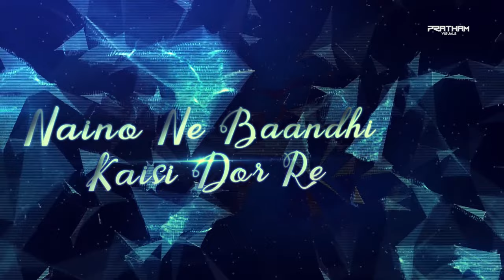Yasser Desai Mashup 2024 | Sad/Romantic Chillout 2024 | BICKY OFFICIAL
Yasser Desai Heartbreak Mashup | Sad/Romantic Chillout | Latest Mashup 2024
Video Edit : @pratham_visuals
BICKY OFFICIAL

1.Album Name: Sukoon
Singer : Neha Kakkar & Yasser Desai

2. Song - Dil Maang Raha Hai
Movie - Ghost

3. Title: Khuda Kare ( Jab Tu Sath Nahin Hota )
Singer: Yasser Desai.
Lyrics: Laado Suwalka
Arranger/Programmer: Deep Chakraborty
Mix&Master: Praveen Muralildhar
Vocals recorded at Audio Garage Studio

4. Song : Itna Tumhe
Singer : Yaseer Desai & Shashaa Tirupati
Lyrics : Arafat Mehmood
DOP : Dilshad V.A
Choreographer : Imran Sardhariya
Produced By : Haresh Patel (AD FILMS), Pranay Chokshi, Dhaval Jayantilal Gada (DG), Abbas-Mustan
Directed by : Abbas-Mustan

5. Song : Jitni Dafa
Movie - PARMANU: The Story Of Pokhran
Singers - Yasser Desai & Jeet Gannguli

6. Song : Jeene Bhi Dein
Singer - Yasser Desai
Composer - Harish Sagane

7. Song: Ho Gaya Hai Pyaar
Featuring: Arjun Bijlani & Surbhi Chandna
Singer: Yasser Desai
Lyrics: Kunaal Vermaa
Video Director: Navjit Buttar
Programming Mixing and Mastered: Aditya Dev
D.P - Shinda Singh

8. Song : Rula Deti Hai
Lyrics: Rana Sotal
Music Composed & Produced by Rajat Nagpal
Guitars: Rhythm Shaw
Arrangements and Programming - Rajat Nagpal
Recorded by Rahul Sharma, Assist by Samir Dharap at Studio 504
Mixed by Rajat Nagpal & Rahul Sharma

9. Song Name - Naino Ne Baandhi - Arko ft Yasser Desai
Movie - Gold
Vocals - Yasser Desai
Music and Lyrics - Arko
Programming & Arrangement - Aditya Dev
Guitars (Acoustic, Electric, Nylon) - Krishna Pradhan
Recorded at AMV studios by Rahul Sharma
Mix - Aditya Dev
Master - Eric Pillai
Choreographer - Rekha Chinni Prakash
DOP - Álvaro Gutiérrez AEC
Story - Reema Kagti and Rajesh Devraj
Producers - Ritesh Sidhwani and Farhan Akhtar

10. Song : Main Royaan
Singer: Tanveer Evan & Yasser Desai
Lyrics: Rana Sotal

11. Song : Jogi
Singer: Yasser Desai & Aakanksha Sharma
Lyrics: Arko
Music Production & Arrangement: Aditya Dev
Guitars: KS Abhishek
Shehnaayi: Omkar Dhumal
Vocals & Guitars Recorded by Rahul Sharma at AMV Studios & by Chakir at Paresh Music Studios
Mix: Aditya Dev

12. Song : Pehli Pehli Baarish
Singer Yasser Desai & Himani Kapoor

13. Song : Kamle
Singers: AKASA & Yasser Desai
Music Composer: Shantanu Dutta
Lyrics: Seema Saini
Music Supervisor: Azeem Dayani
Song Mixed & Mastered by: Eric Pillai at Future Sound of Bombay